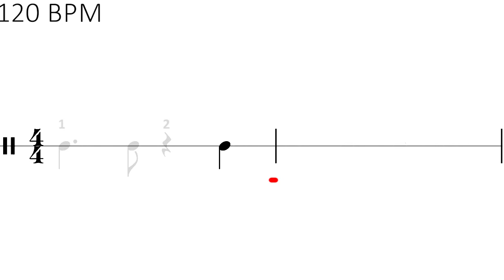Son Clave Play Along 120 BPM 3-2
Son Clave is the most popular clave used in Cuban music used in the music genre of the same name as well as in danzón, son montuno, salsa, rumba, Latin jazz, candombe and other genres.

It consists in two rhythmically opposed cells one having three  strokes and the other having two strokes making a five stroke pattern.

The Son Clave is also known as: salsa clave, candombe clave or 3-2 clave, 2-3 clave depending on where it starts.

It was traditionally written in 2/4 measures but the contemporary practice is to write it in 4/4 measures as seen in the video.

Clave is a Spanish word meaning 'code,' 'key,' as in key to a mystery or puzzle, or 'keystone,' the wedge-shaped stone in the center of an arch that ties the other stones together. Clave is also the name of the patterns played on claves; two hardwood sticks used in Afro-Cuban music ensembles—Peñalosa (2009)